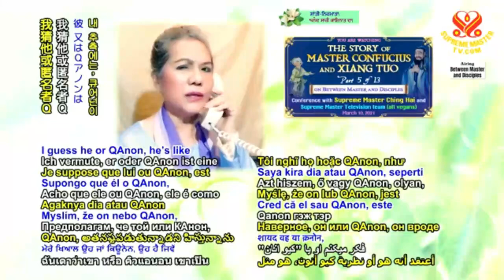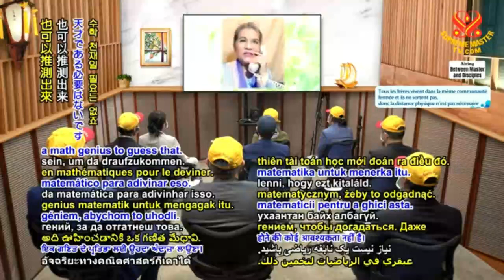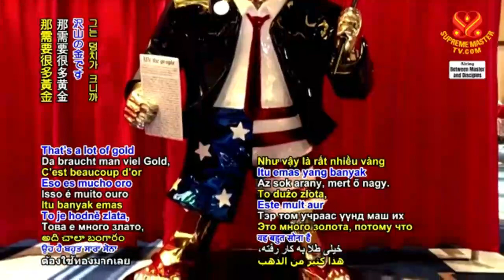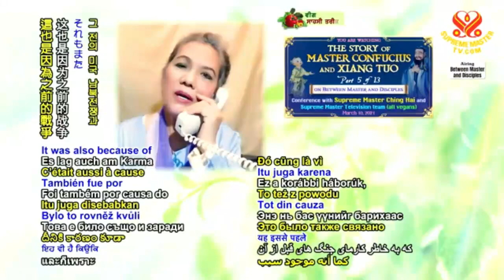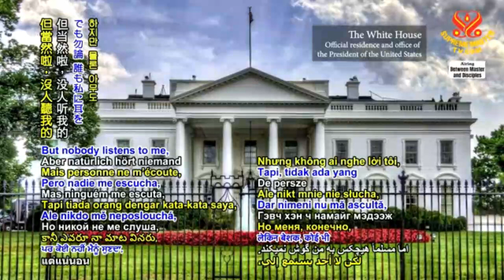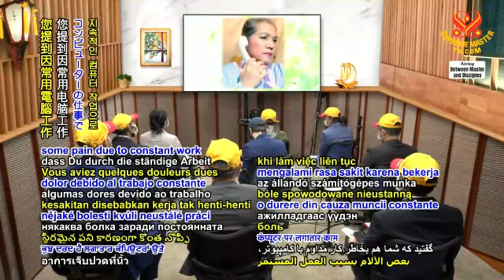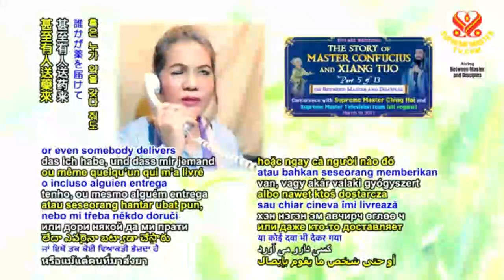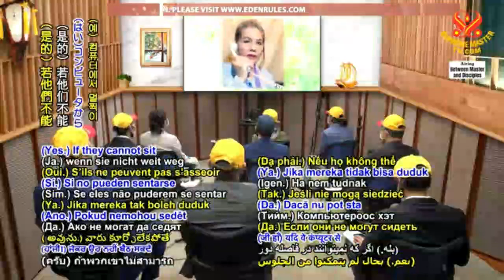khổng tử hàng thác - p5 - Master Confucius and Xiang Tuo - CHINGHAI